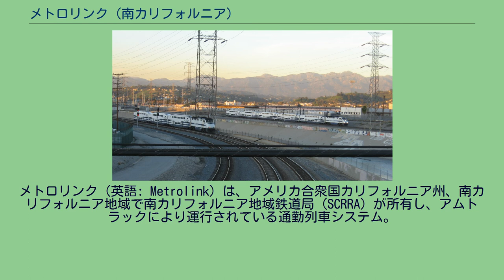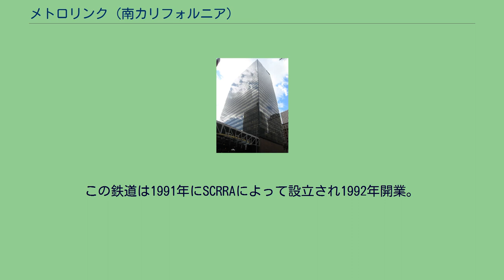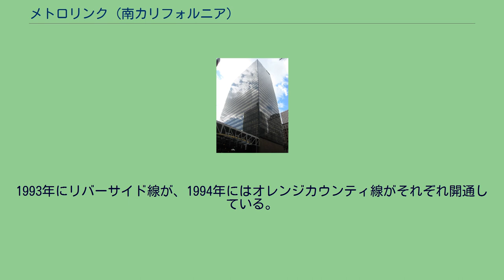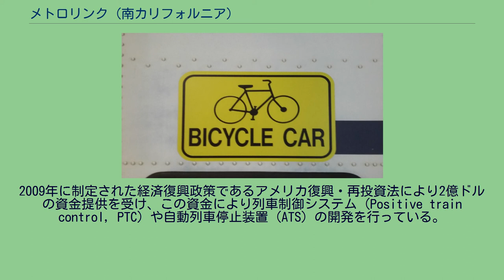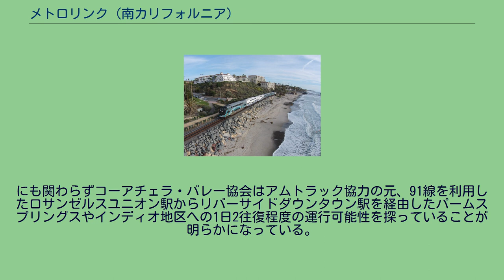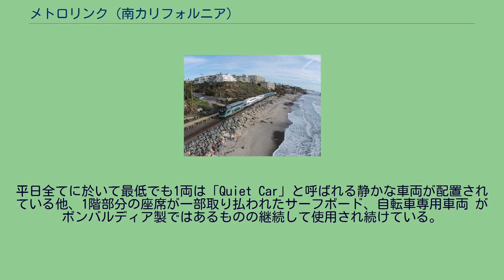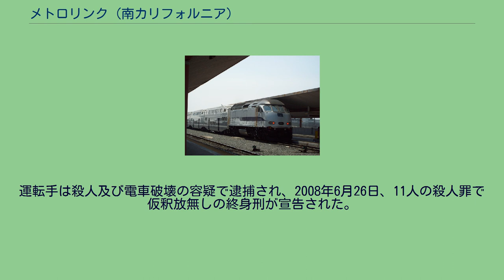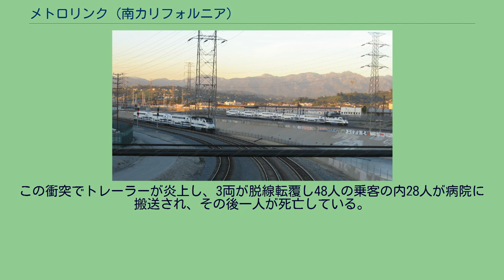メトロリンク (南カリフォルニア)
メトロリンク（英語: Metrolink）は、アメリカ合衆国カリフォルニア州、南カリフォルニア地域で南カリフォルニア地域鉄道局（SCRRA）が所有し、アムトラックにより運行されている通勤列車システム。
8本の運行経路と55駅で構成されており、総延長824キロ（512マイル）。
電化はされておらず運行はプッシュプル方式。
報告記号は「SCAX」。
この鉄道はロサンゼルス郡、サンディエゴ郡、オレンジ郡、リバーサイド郡、サンバーナーディーノ郡、ベンチュラ郡に跨り運行されている。
ロサンゼルス郡においては地下鉄メトロレイルと連絡し、サンディエゴ郡では通勤列車コースターとライトレールのスプリンター(SPRINTER)と接続している。
そのほかアムトラックのパシフィック・サーフライナー、コースト・スターライト、サウスウェスト・チーフ、サンセット・リミテッドなどの長距離列車とも接続している。
この鉄道は1991年にSCRRAによって設立され1992年開業。
2011年度の統計では平日で41,000人以上の利用客があった。
いくつかの近郊地域や都市に加え、ロサンゼルスのダウンタウンやボブ・ホープ空港、カリフォルニア州立大学、エンゼル・スタジアム、サンクレメンテ桟橋などにも通じている他、毎年開催されるロサンゼルス郡祭会場となるポモナにある遊園地フェアプレックスまでの特別列車が運行されている。
また、ベンチュラ遊園地やオートクラブ・スピードウェイで行われるNASCARイベントなどが開催される日には平日の早朝と午後に乗降客のピークを迎える。
列車の運行時間は早朝5時から午前9時、15時から21時までの間となっている。
メトロリンクの運賃体系は、基本定額料金が設定されており、そこから一駅ごとに25セントの距離別加算が行われる方式を採用している。
また乗客はロサンゼルス並びにオレンジ郡で殆どのバスに乗車することが可能であり、同様に有効な乗車券やパスなどによりメトロレイルの乗車も可能としている。
また定期券保有者はロサンゼルス、オレンジ郡、ヴェンチュラ郡においてアムトラックが運行するパシフィック・サーフライナー、及び高速バスが「レイル2レイル」プログラムを介することにより利用可能としている。
燃料と人件費の増加により毎年7月に運賃が値上げされており、リストラによる一時的な大幅値上げが行われたものの、平均して年3.5%から5%の間で値上げ率が推移している。
またメトロリンクが使用する機関車はディーゼル車両であるため2002年の原油危機により原油価格が高騰し2003年以降、運賃上昇に拍車を掛ける結果となっている。
夕方のラッシュアワーにロサンゼルスユニオン駅へ向かう上り列車と下り列車 SCRRAは1990年にサザン・パシフィック鉄道から175マイルの軌道、整備施設、駅などを4億5000万ドルで購入している。
同年ロサンゼルスユニオン駅の使用権を1700万ドルでサザン・パシフィック鉄道から購入している。
その後ロサンゼルス郡都市圏交通局（LACMTA）が買い上げ所有している。
1991年に設立。
1992年10月26日にベェンチュラカウンティ線、サンタクラリタ線、サンバーナーディーノ線の運行をアムトラックにより開始している。
1993年にリバーサイド線が、1994年にはオレンジカウンティ線がそれぞれ開通している。
1995年にはやがてカリフォルニア州初となる近郊通勤型列車を運行することになるインランド・エンパイア-オレンジカウンティー線が開通している。
1995年にオレンジウンティ線は列車数を増やす強化策を取っている。
2002年に91線が開通し現在の運行路線数となっている.。
2004年7月にメトロリンクの運賃体系が変更されており、ゾーン体系料金から距離別料金へと変更された。
2005年からの5年運行契約をヴェオリア・トランスポールに与えている。
同年、オレンジ郡交通局は2009年までオレンジカウンティ線とインランド・エンパイア-オレンジカウンティー線に対し76本まで運行本数を増加させる計画を承認している。
2006年11月にはメトロリンクのサービス向上とリニューアルを含んだ追加財政措置が投票により承認されている。
なお計画されていたヨーバリンダ駅は地元住民の反対により計画中止措置が2005年に取られている。
2008年7月には利用者数が前年比16%増となったことが発表された 。
2008年に発生した26名が死亡...